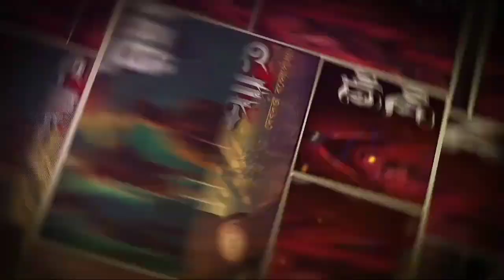ভৌতিক পাহাড়ের রহস্য(প্রাচীন গুপ্তধনের সন্ধানে চার বন্ধু)|শঙ্কর চ্যাটার্জি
ঐতিহাসিক এক পূণ্যভূমি হরিদ্বার।সেখানে দিবারাত্র চলতে থাকে মানুষের আনাগোনা।চলতে থাকে পাপ-পূণ্যের হিসেবনিকেশ।আমরা জানি,পূণ্যলাভের জন্য প্রসিদ্ধ মহাদেবের এই স্থানটি খুবই জনপ্রিয়। কিন্তু এই স্থান থেকে কিছুটা দূরে নিম্ন জনবসতিপূর্ণ একটি এলাকায় ঘটে চলেছে এক রহস্যময় ঘটনা।স্থানীয় মানুষের কথায়,তা অতিলৌকিক কোনো উপস্থিতির ইঙ্গিত।সেখানে একবার যে যায়,সে নাকি আর ফেরেনা।এর সঙ্গে জড়িত রয়েছে গুপ্তধনের কাহিনী।সেই রহস্যাবৃত স্থানেই পাড়ি জমায় চার বন্ধু, নিছকই ভ্রমণের উদ্দেশ্যে।তবে সেখানে গিয়ে রহস্যের গন্ধ তাদেরও নজর এড়ায়না।অদম্য কৌতুহল এবং সাহসের ওপর ভর করে অজানার হাতছানিতে তারা রওনা দেয় রহস্যময় নিশা পাহাড়ির উদ্দেশ্যে।কী হল এরপর?
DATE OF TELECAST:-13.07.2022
GENRE:-HORROR,ADVENTURE,MYSTERY,SUSPENCE,CURSE
SCRIPTED BY:- "SANKAR CHATTERJEE"
NARATTED BY:- BRATADEEP MUKHERJEE
SOUND AND INTRO DESIGNED BY:-
TEAM KONTHO ,SAYAR & SOURAV
PARTICLES EFFECT:- SOURAV SUR
DIRECTION,SCREENPLAY, VIDEO EDITING -SOURAV SUR
CAST SELECTION:- SOURAV SUR & SHREYA BAG
POSTER DESIGN:- KRISHNENDU MONDAL
PRODUCED BY:- SOURAV SUR & SHREYA BAG
চরিত্র:-
গল্পকথক:- ব্রতদীপ
শঙ্কর:- ব্রতদীপ
বাপ্পা:- অভিযান
ড্রাইভার:-সায়র
জিষ্ণু:-পিনাকী দা
সমীর:-সাগ্নিক
মহাবীর প্রসাদ:-ইন্দ্রনীল
গিরিরাজ:-সৌরভ
গিরিজা:-মেঘনা
রাজীব:-আকাশ
জটাধারী:- পার্থ

© This content is copyrighted to Midnight Fantasy, Use or commercial display or editing of the content without proper authorization is not allowed.